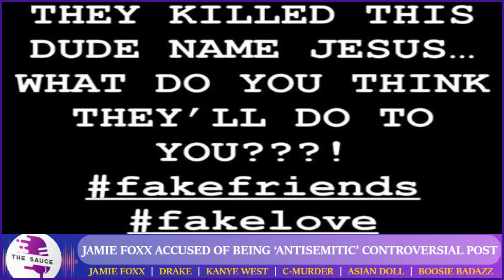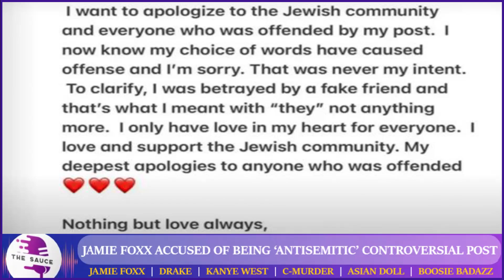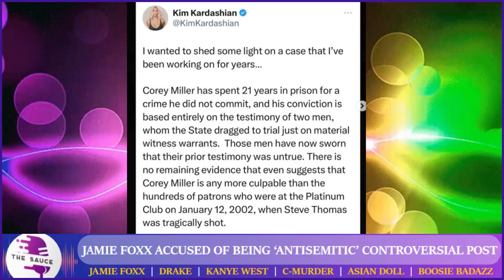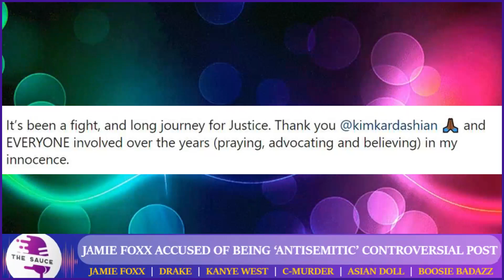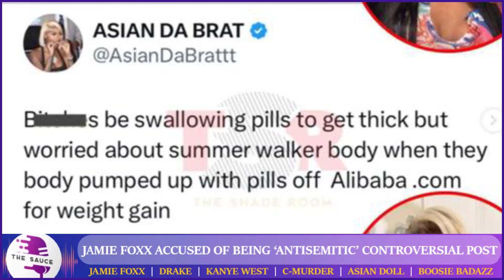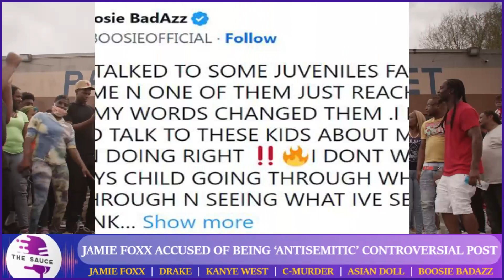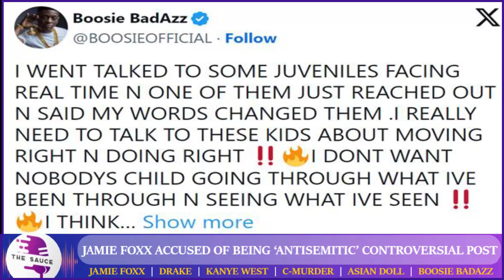Drake EXPOSES Kanye West Once Again In The OPEN, Kim Kardashian CHIMES IN, Jamie Foxx, Boosie & MORE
Intro 0:00 ‐ 0:09
Jamie Foxx 0:10 ‐ 2:43
Drake 2:44 ‐ 4:13
Kim Kardashian 4:14 ‐ 6:32
Summer Walker 6:33 ‐ 8:23
Boosie Badazz 8:24 ‐ 9:43
Outro 9:44 ‐ 9:57